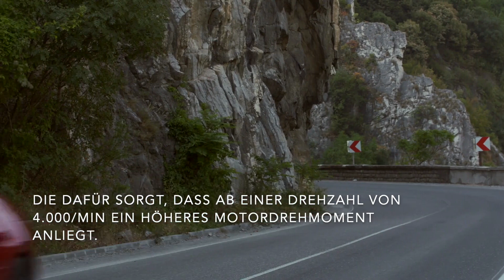Skyactiv-G 2.0 150 M Hybrid – Weitere Motorisierung für Mazda3 und Mazda CX-30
"Mazda erweitert das Motorenangebot des Mazda3 und des Mazda CX-30. Ab sofort ist der 2,0 Liter Skyactiv-G Benzinmotor mit Mild-Hybrid-Technik nicht nur mit 90 kW/122 PS verfügbar, sondern zusätzlich in einer höheren Leistungsstufe mit 110 kW/150 PS. Die höhere Motorleistung wird durch eine angepasste Motorsteuerung erreicht, die dafür sorgt, dass ab einer Drehzahl von 4.000/min ein höheres Motordrehmoment anliegt.

Die Skyactiv Motoren kombinieren begeisternde Leistungseigenschaften mit hoher Effizienz und Umweltverträglichkeit. Schon heute erfüllen die Benzinmotoren Skyactiv-X und Skyactiv-G die erst ab 2021 verbindliche Abgasnorm Euro 6d.

Die Motorenpalette des Mazda3 und Mazda CX-30 besteht aus den neuesten Skyactiv Diesel- und Benzinmotoren, darunter der neue Skyactiv-X Benzinmotor mit revolutionärem SPCCI-Brennverfahren (Spark Plug Controlled Compression Ignition), der die Vorteile eines konventionellen Benzinmotors mit der Effizienz eines Dieselmotors vereint. Alle Motorisierungen lassen sich wahlweise mit dem Sechsgang-Schaltgetriebe Skyactiv-MT oder der Sechsstufen-Automatik Skyactiv-Drive kombinieren. Der Mazda CX-30 und der Mazda3 mit Skyactiv-X Motor sind zusätzlich zum Frontantrieb auch mit Allradantrieb verfügbar.

Der 2,0-Liter Skyactiv-G Benzinmotor wird von einem Mild-Hybrid-System Mazda M Hybrid unterstützt – eine Kombination, die für dynamische Leistungsentfaltung, hohe Effizienz und geringe Partikelemissionen sorgt. Der Vierzylinder-Benzindirekteinspritzer ist in zwei Leistungsstufen mit 90 kW/122 PS und jetzt auch 110 kW/150 PS verfügbar und erreicht bei 4.000/min ein maximales Drehmoment von 213 Nm. Zur Verringerung des Kraftstoffverbrauchs im Teillastbetrieb bietet der 2,0-Liter Skyactiv-G Benziner eine serienmäßige Zylinderabschaltung: Je nach Fahrsituation wechselt das Triebwerk automatisch zwischen Zweizylinder- und Vierzylinder-Betrieb."